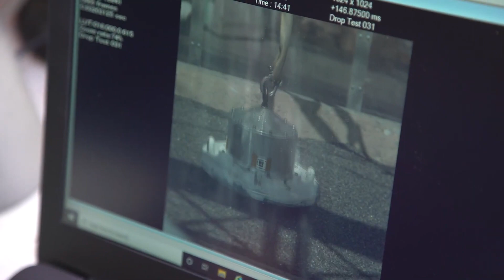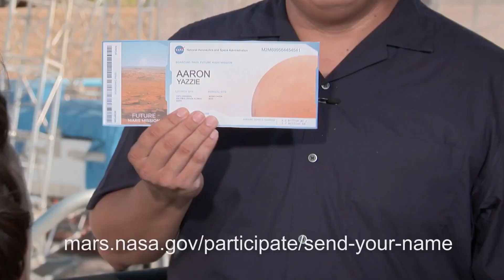How to Bring Mars Sample Tubes Safely to Earth Mars News Report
NASA’s Perseverance Mars rover is filling sample tubes with rocky material on the Red Planet as the agency works on the next steps to get them safely back to Earth.

The Mars Sample Return campaign would bring samples collected by the Perseverance rover to Earth for detailed study. The campaign involves an international interplanetary relay team, including the European Space Agency (ESA). These samples could answer a key question: did life ever exist on Mars?

Aaron Yazzie, who works on the Mars Sample Return campaign, explains the work being done at NASA’s Jet Propulsion Laboratory to ensure the safe return of the sample tubes.

For more information on Mars Sample Return, visit mars.nasa.gov/msr/

Credit: NASA/JPL-Caltech